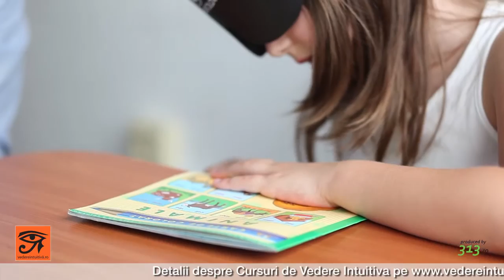Atelier de Vedere Intuitiva pentru COPII cu Andrei si Svetlana Lungu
Un Seminar UNIC care învață copiii să ia decizii corecte în viață, folosind intuiția, evitând astfel riscul de a fi influențați negativ de mediu într-o lume reală.

Canalul Vedere Intuitivă - România vă pune la dispoziție materiale exclusive despre conceptul de Bionet și direcțiile sale.
Ne adresăm tuturor celor care doresc, cu adevărat, să atragă în viața lor: dragoste, armonie, fericire, lumină, abundență, bunăstare și succes.
Veți găsi știri și reportaje despre activitatea noastră, precum și filme și clipuri despre dezvoltare personală și spirituală.
Dezvoltăm acest concept prin două direcții de bază: Școala de Bionet și tehnologii de ultimă oră TransLighters și dispozitive de diagnosticare a sistemului nostru energo-informațional (Camera GDV, Crownscope).

Una dintre direcțiile Școlii de Bionet este Vederea Intuitivă - dezvoltarea intuiției.
Vederea Intuitivă reprezintă dezvoltarea unei abilități înnăscute, percepția multilaterală a lumii, atât vizibile, cât și invizibile. Lumea din jurul nostru este frumoasă, cu multiple fațete, fascinantă și complexă. Fiecare dintre noi suntem o parte integrantă a acestei lumi. Prin cunoașterea propriilor capacități, ne vom crea automat o viață mai fericită, mai bogată și mai plină de bucurii! Acestea sunt doar câteva dintre darurile pe care le oferă Viziunea Intuitivă.

Adaptoarele de sistem TransLighters funcționează pe principiul transferului de informație și oferă soluții pentru diverse probleme de mediu, crescând eficient interacțiunea dintre diferite sisteme - oameni, mașini, case și dispozitive electrice.